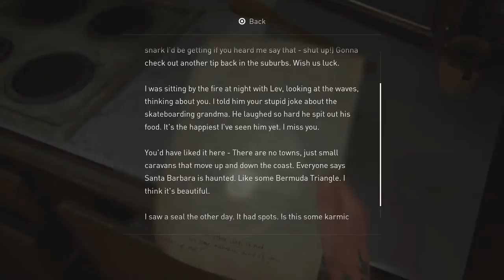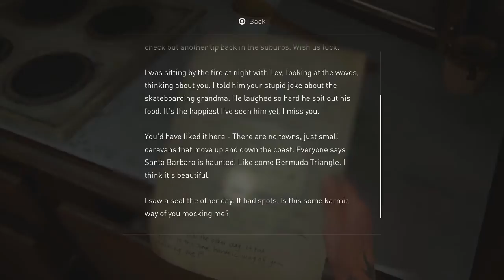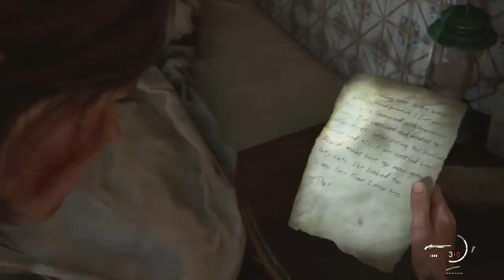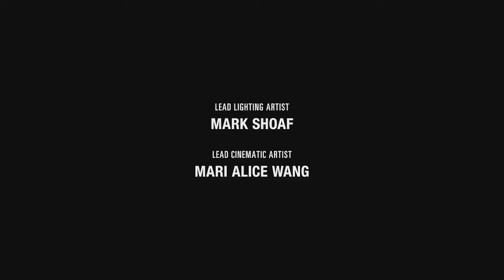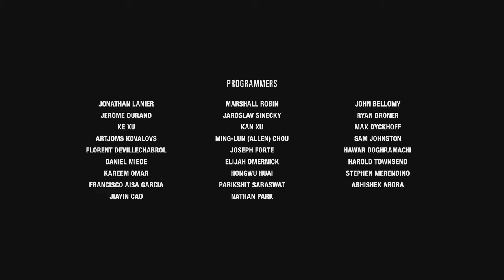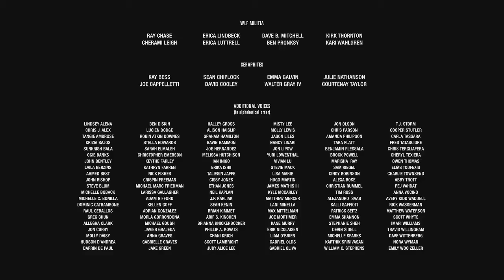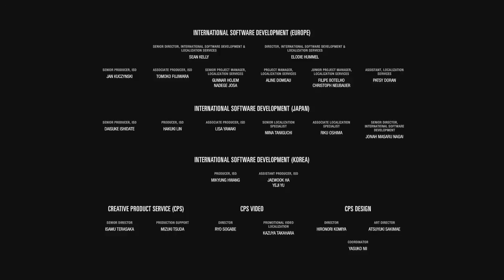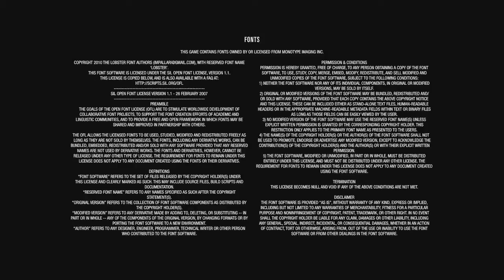It's All Come to This - The Last of Us Part 2 | FINALE